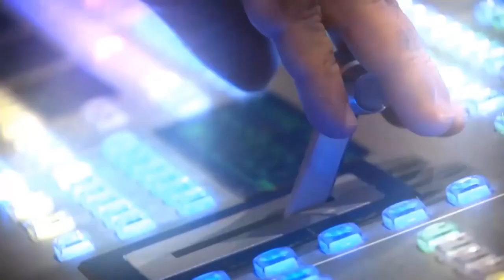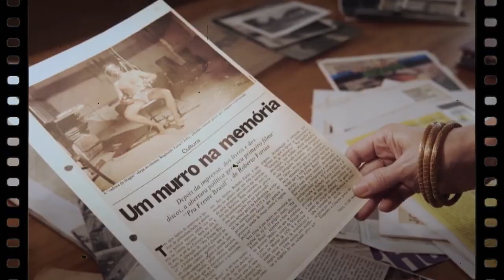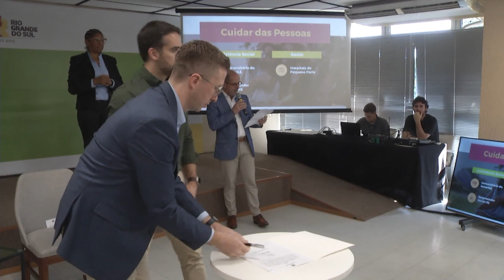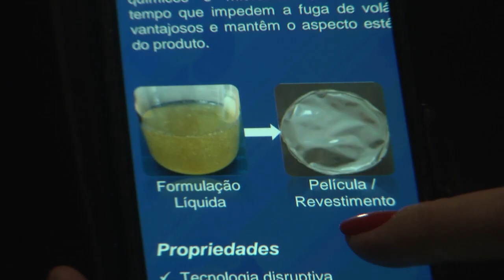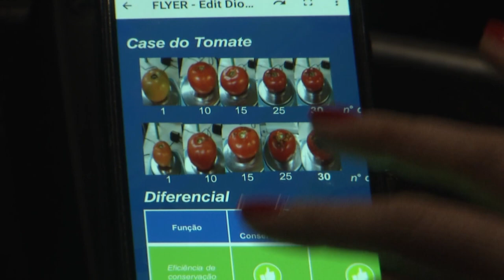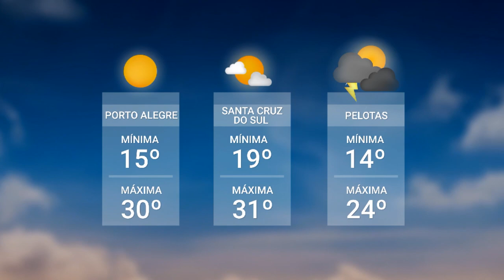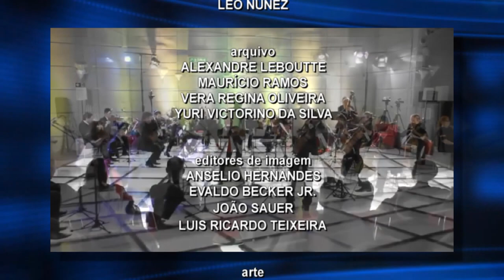Redação TVE - 16/08/2023